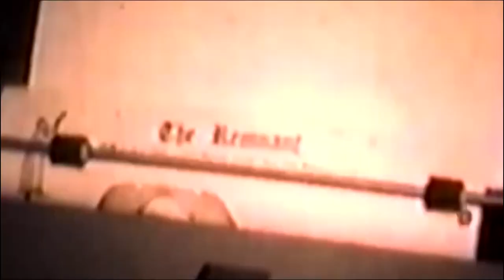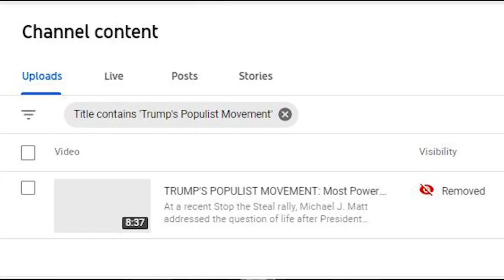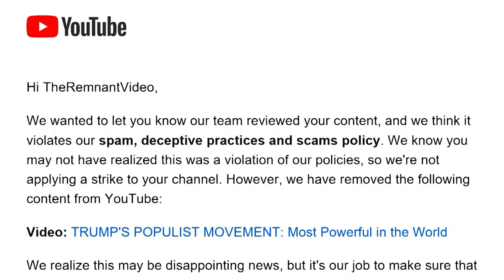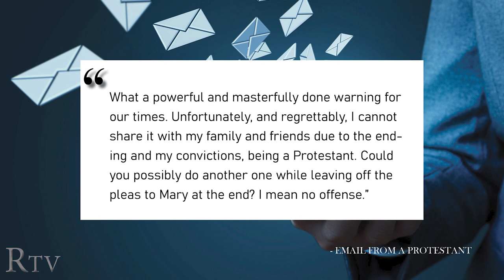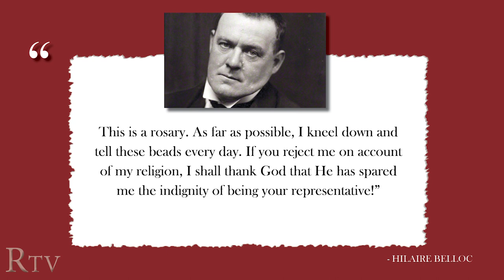CANCELLING the JUSTICE: Do Catholics Worship Mary, does Equality Act mean Persecution?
In this episode of The Editor’s Desk, Michael J. Matt discusses the Equality Act and its ramifications for the coming persecution of Christianity in America.

Is it possible for conservative, patriotic Catholics and Protestants to make a defensive stand together, or will they let 500-year-old squabbles over “statue worship” and the “idolatry of Mary” stand in the way?

What do Catholics really believe, and how does that differ from the old black legends? Michael speaks directly to Protestants.

Plus:
• Donald J. Trump’s first speech vs. President Joe Biden’s worsening gaffes.
• As the nation loses confidence in Joe Biden, is “President” Kamala Harris waiting in the wing? (Michael Matt says no, this has nothing to do with Vice President Harris.)
• YouTube takes down another RTV video. Which one, and why?
• Why did Amazon Prime cancel the Justice Clarence Thomas documentary in the middle of Black History Month?
• What does Justice Thomas think of the Rosary?
• What does Justice Thomas, the Catholic, actually believe, and is that why he’s being cancelled?
• Michael offers his Protestant friends a detailed explanation of what Catholics believe about Mary the Virgin Mother of Jesus.

Watch Michael Matt's speech, TRUMP'S POPULIST MOVEMENT, at Remnant-TV's "Too Hot for Big Tech"